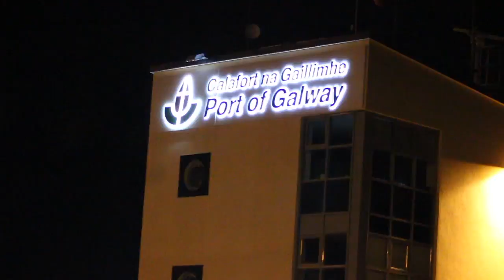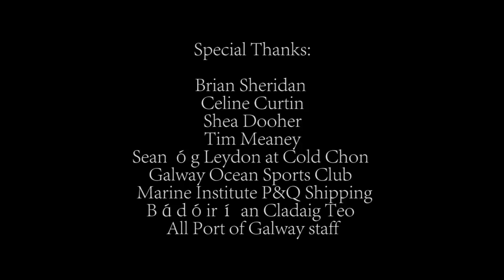Dock Days Galway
A short observational documentary on a day in the Port of Galway. Directed by Martin King. Produced by Megan Leydon. Cinematography by David Kenny. Executive Producer Donal R. Haughey. Audio by Ian Donohue & edited by Martin King & Robin Koenig.